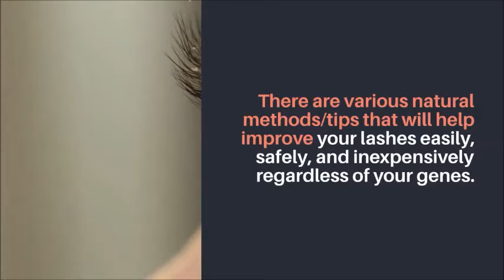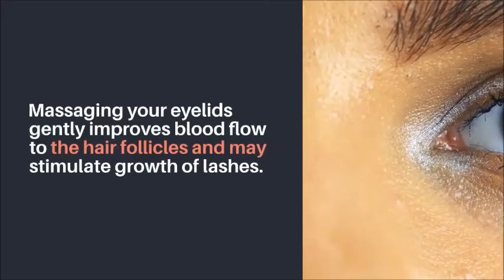7 Tips To Make Your Eyelashes Thicker And Longer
7 Tips To Make Your Eyelashes Thicker And Longer
Say goodbye to fake eyelashes & expensive mascaras. There are various natural methods/tips that will help improve your lashes easily, safely, and inexpensively regardless of your genes. Here are 7 tips that you can follow to make your eyelashes look beautiful naturally.